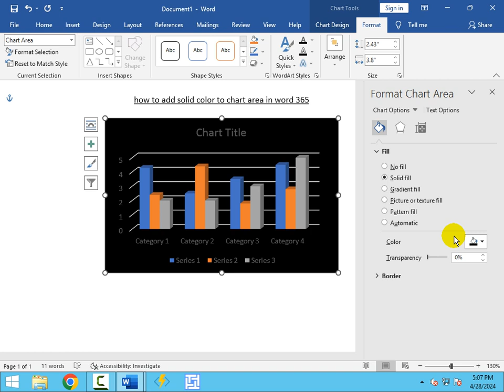How to add solid color to chart area in word 365